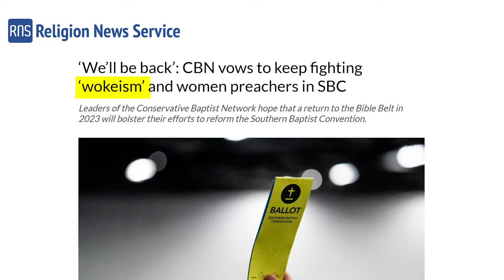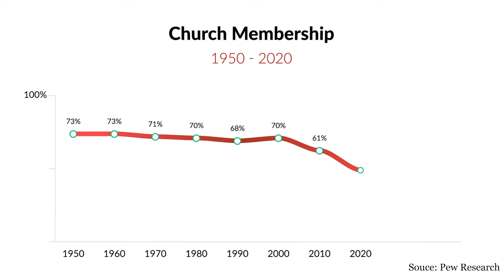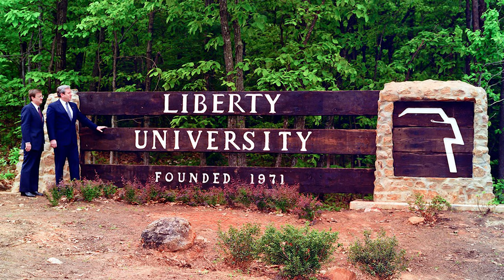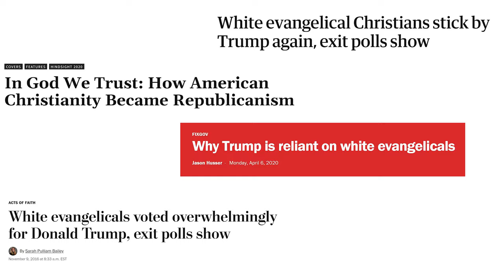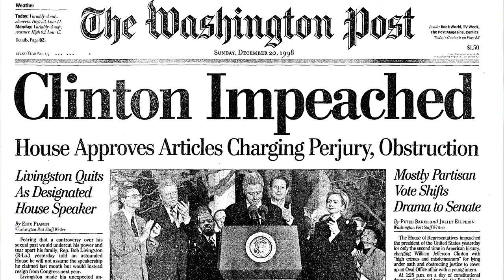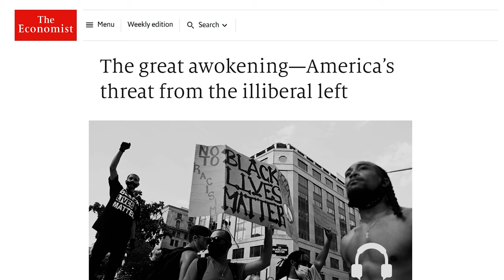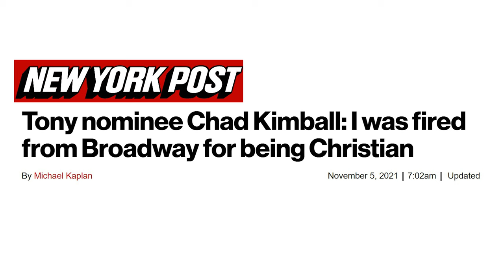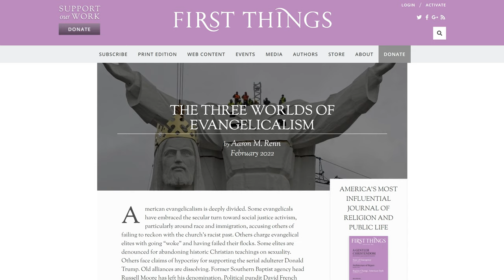The Three Worlds of American Evangelicalism - Part 1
Aaron Renn, author of the much discussed "The Three Worlds of American Evangelicalism" essay in First Things magazine, examines the stages and developments of the American Evangelical Church over the past decades.